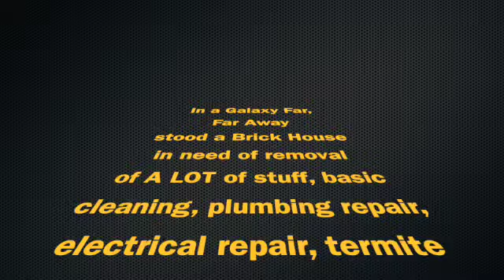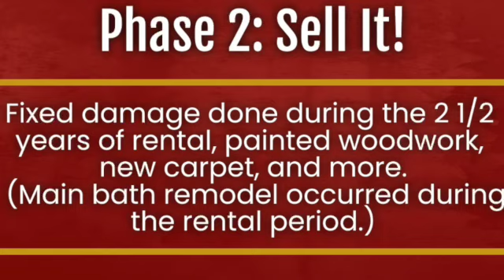Perry Residential The Brick House SD 480p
The Brick House is a raised ranch which was redesigned with wider, safer steps to a living area and extra bedroom and closet in the lower level.